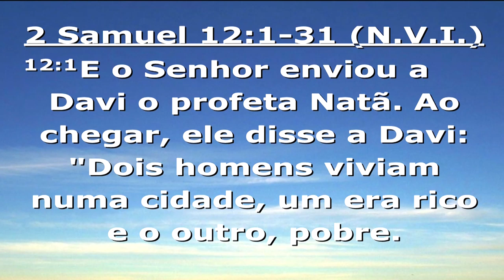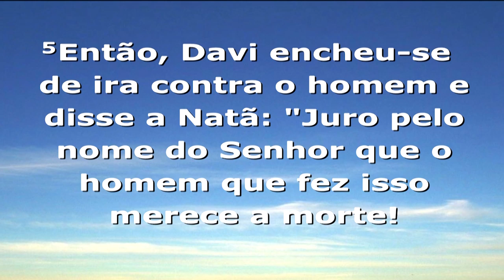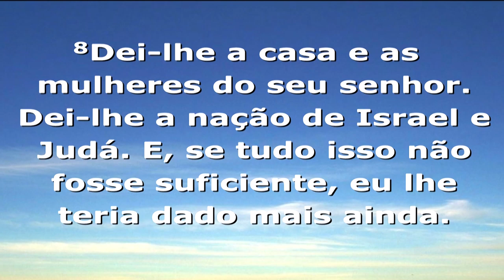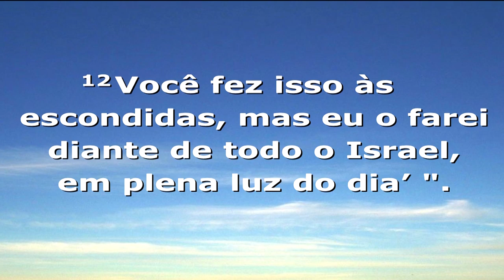Você Não Tem Telhado de Aço | Josué Valandro Jr.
Mensagem do dia 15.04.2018 com o tema "Você Não Tem Telhado de Aço".

Pastor presidente da Igreja Batista Atitude – RJ Josué Valandro Jr é o pastor presidente da Igreja Batista Atitude Central da Barra da Tijuca há 14 anos, escritor, conferencista e apresentador do programa Tempo de Atitude na RedeTV.